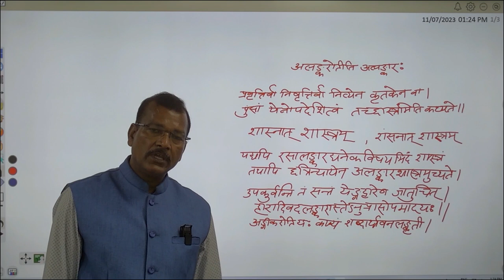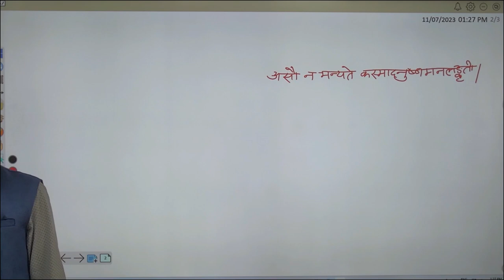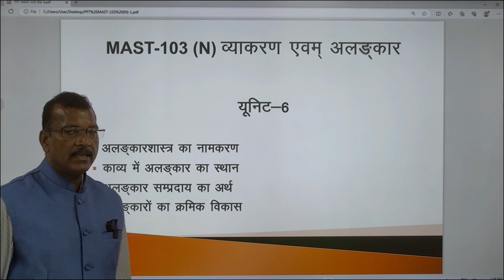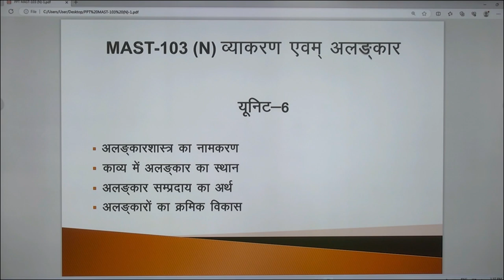MAST-103 (N) व्याकरण एवम् अलङ्कार यूनिट -6 By. Prof. Vinod Kumar Gupta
MAST-103 (N)
                                     व्याकरण एवम् अलङ्कार

                                                 यूनिट -6

                                                      By
                                  Prof. Vinod Kumar Gupta